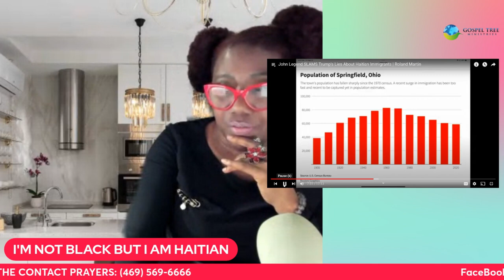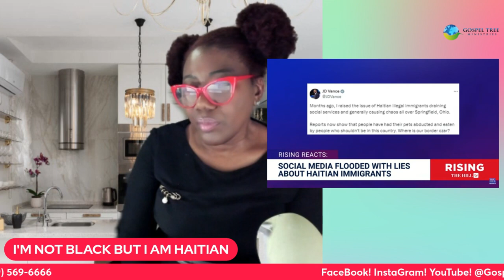WE NEED TO TALK: African Diaspora News Channel!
Race:
Definition: Race is often used to categorize people based on physical characteristics such as skin color, facial features, and hair texture. It is largely a social construct with no clear biological basis.
Implications: Racial categories can influence social experiences and perceptions, often impacting access to resources, opportunities, and treatment in various societal contexts.
Culture:
Definition: Culture refers to the shared values, beliefs, practices, traditions, and artifacts of a group of people. It encompasses language, customs, art, religion, and daily practices.
Implications: Culture shapes how individuals interact with each other and the world. It influences lifestyles, social norms, and worldviews and can be passed down through generations.
Educations matter!